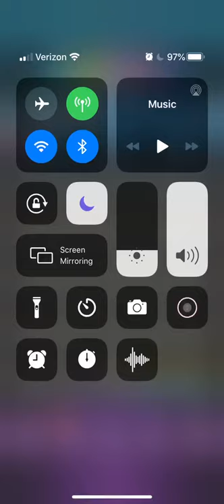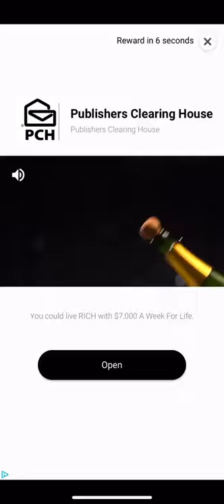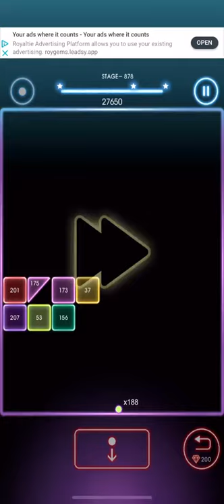Bricks Breaker Quest Level 878